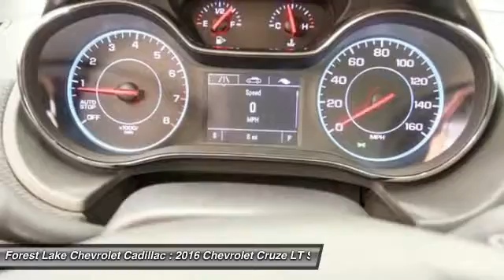2016 Chevrolet Cruze LT Forest Lake MN A16152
2016 Chevrolet Cruze LT

brbrConfused about which vehicle to buy? Well look no further than this wonderful-looking 2016 Chevrolet Cruze. It is nicely equipped. This outstanding Chevrolet Cruze is just waiting to bring the right owner lots of joy and happiness with years of trouble-free use. brbrForest Lake Chevrolet Cadillac is proud to serve Northern Minnesota, Northwest Wisconsin, and the Twin Cities metro area. We are here to assist you in obtaining the new Chevrolet or Cadillac that suits your needs and lifestyle.  Call to find out how we can get you in the right vehicle today.brInternet prices include all common rebates. Please see Dealer for details.br We honor any and all other available discounts or additional rebates you may qualify for, including GM Supplier and Employee Pricing. Additional discounts will be subtracted from our everyday internet price! You may qualify for more incentives! See dealer for details.br*Vehicles used for Snow Plowing or Commercial use are excluded from our FREE LIFETIME WARRANTY. All prices include rebates that most will qualify for.  Other rebates and discounts may apply.  Please contact dealer for details and final pricing! $1,000 - General Motors Consumer Cash Program. Exp. 08/31/2016